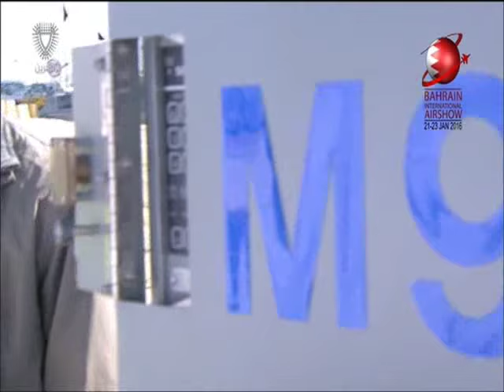البحرين: تقرير: وزير الأشغال يفتتح شارع الجفير الدائري بتكلفة مليونين وسبعة وخمسون ألف دينار بحريني